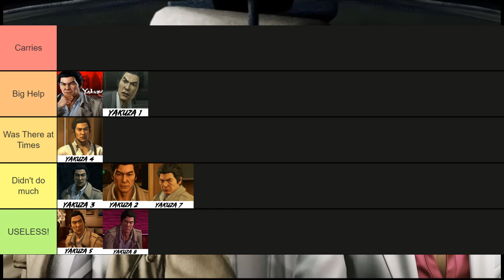Ranking How Useless Date is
The most useless detective in yakuza gets ranked